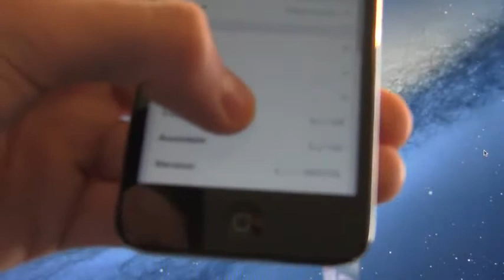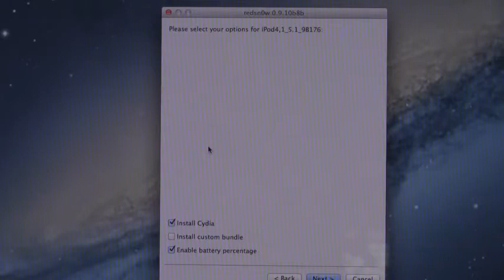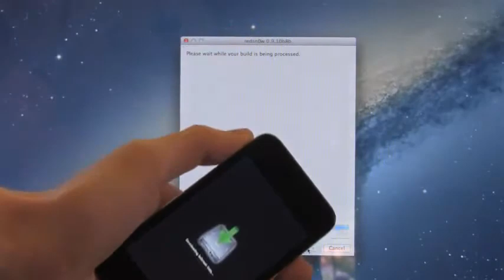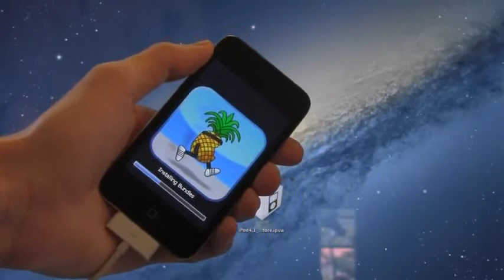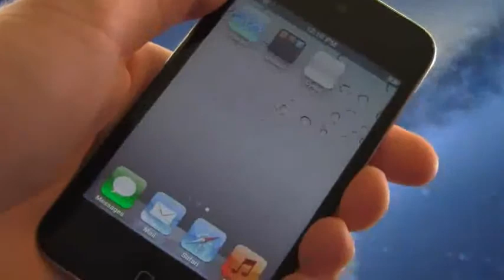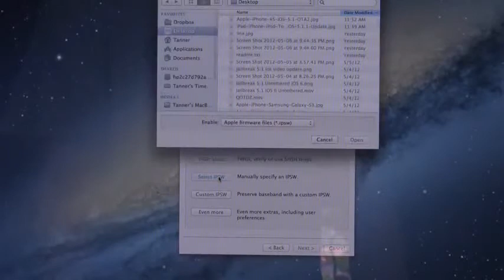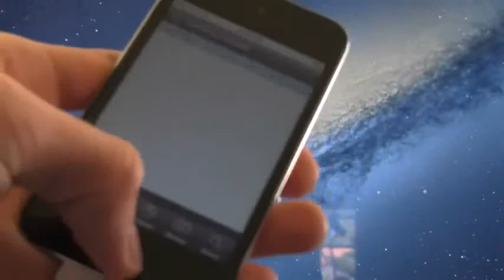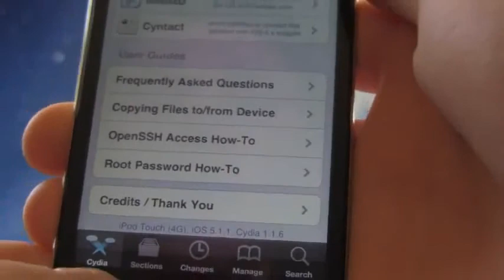How to jailbreak 5.1.1 - New update just releases [Vid by ICUID]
Turning Whited00rDev into a Tech community channel to stay active!!!
Jailbreak vids and tech news!